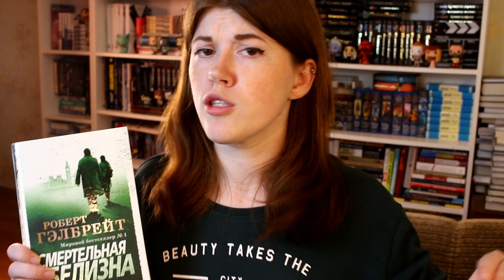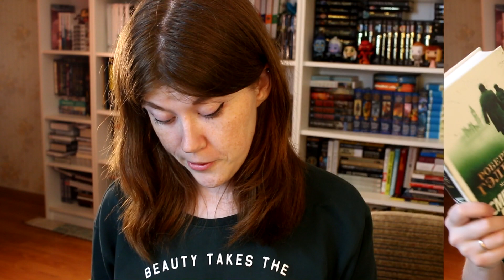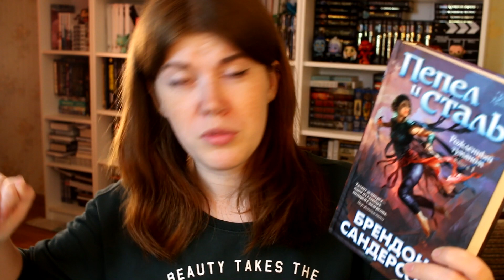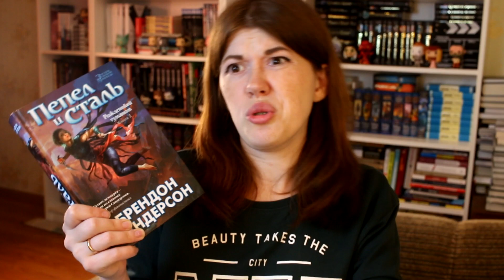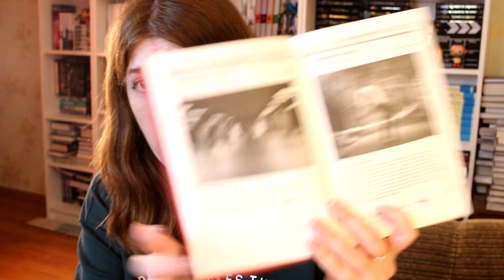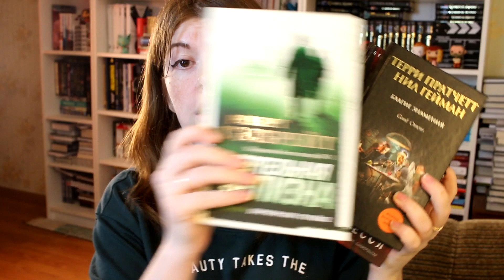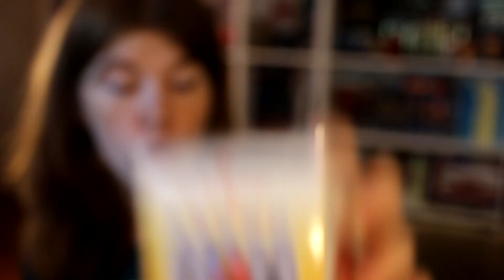ПРОЧИТАННОЕ, КОТОРОЕ РАЗОЧАРОВАЛО😬НОЧНОЕ КИНО, ИСКУПЛЕНИЕ, СМЕРТЕЛЬНАЯ БЕЛИЗНА, БЛАГИЕ ЗНАМЕНИЯ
Отчет по марафону долойкнижныедолги - не самое удачное прочитанное сентября, увы

♥ ВЕДЬМАК В АУДИО ФОРМАТЕ (мои рекомендации!)

📚 КНИГИ ИЗ ВИДЕО:

01:16
• Р. Гэлбрейт. Смертельная белизна

05:22
• Б. Сандерсон. Пепел и сталь

08:54
• И. Макьюэн. Искупление.

14:19
• М. Пессл. Ночное кино

18:42
• Н. Гейман и Т. Пратчетт. Благие знамения

23:08
Поощрение за пройденный марафон :3

►РЕКОМЕНДУЮ К ПРОСМОТРУ В СВЯЗКЕ:
🎥ЧИТАЮ СЕЙЧАС📖🍩📝ГОТОВЛЮ И УЧУ АНГЛИЙСКИЙ! НОВЫЙ ФОРМАТ

СБ: 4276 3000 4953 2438
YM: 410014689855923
Большое спасибо!♥